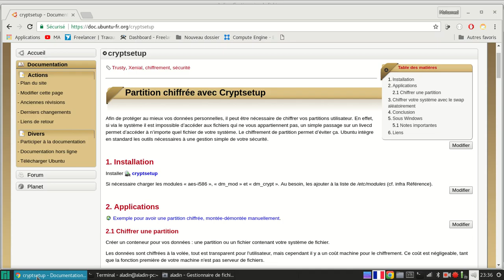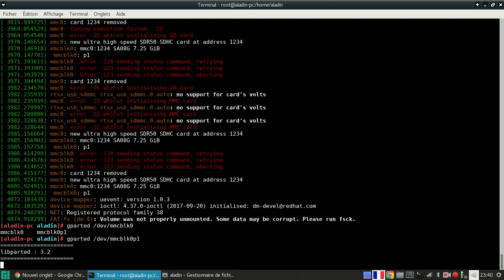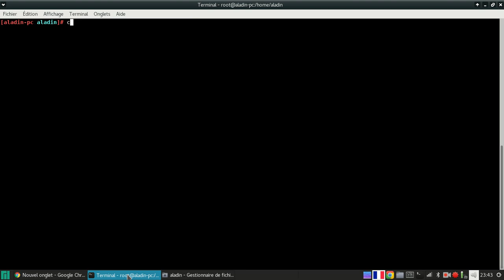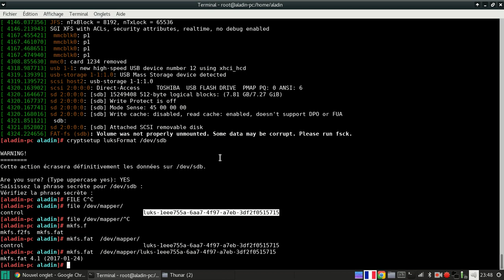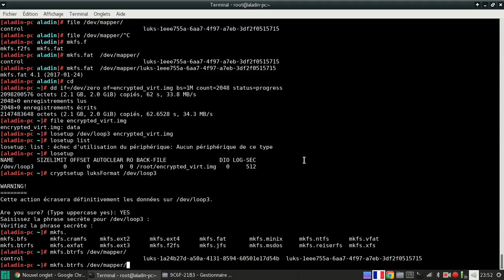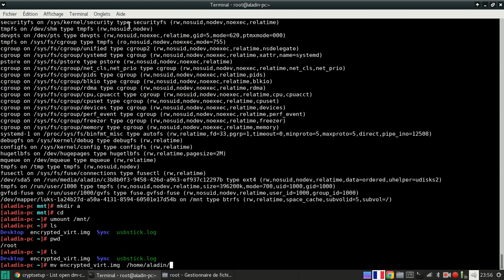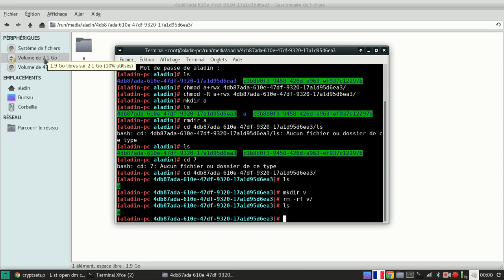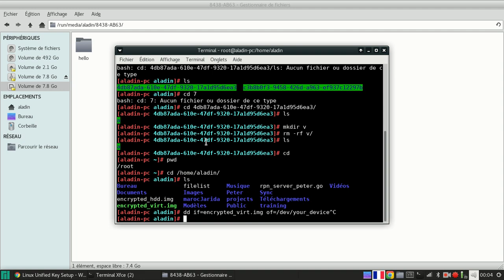تشفير الأقراص الصلبة ومفاتيح الفلاش على لينوكس